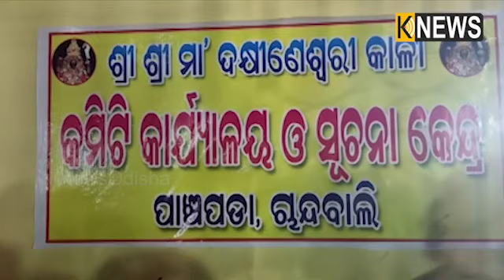ମନମୋହୁଛି ମୀନା ବଜାର ସହ ଅପେରା ପାର୍ଟି ||Knews Odisha